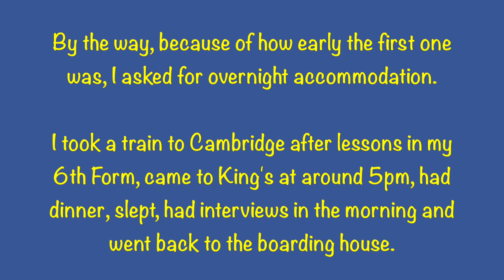My Cambridge Interview | Advice | Computer Science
I interviewed in December 2014 and now studying in my 3rd year in Cambridge. I kind of think that my interview experience was not representative of what it was like for most people. That year they were experimenting and now they got rid of pre-interview reading and introduced CSAT instead (which I will talk about later). This is just for you to see what I went through and what I learnt from it.